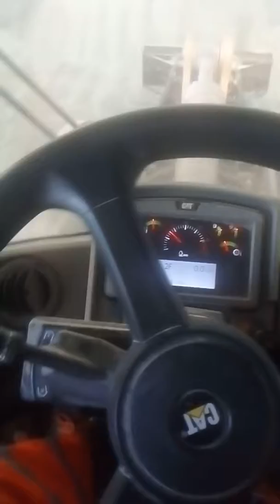Pala Cat 950 m